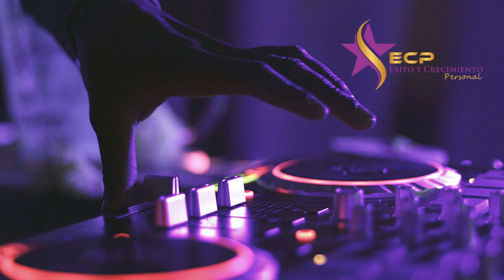🎶Ron Gelinas [COPYRIGHT FREE] Music for Vlogs and Videos - Música Electrónica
Ron Gelinas [COPYRIGHT FREE] Music for Vlogs and Videos

Música Electrónica para adaptarla a tus proyectos.
ECP te trae música para que puedas usar en tus contenidos, música libre de Copyright así como música Creative Commons.

Puedes usar libremente esta canción en tus vídeos de Youtube, pero no olvides incluir la siguiente informacion:

Ron Gelinas [COPYRIGHT FREE] Music for Vlogs and Videos  está posteada bajo una  licencia Creative Common..

Electronic music to adapt to your projects.
ECP brings you music for you to use in your content, Copyright Free Music as well as Creative Commons Music.

You can freely use this song in your Youtube videos, but don't forget to include the following information:

Ron Gelinas COPYRIGHT FREE Music for Vlogs and Videos. All tracks in this mix are licensed under a Creative Commons License.

Visuals made using and by creators